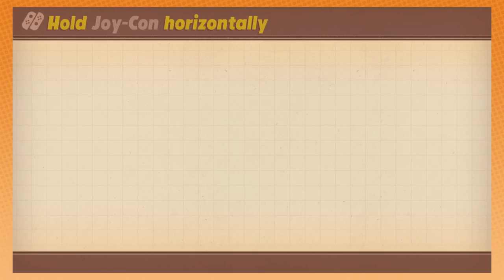Is this the Mario Party Killer? | Rabbids Party of Legends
They aren't rabbits.